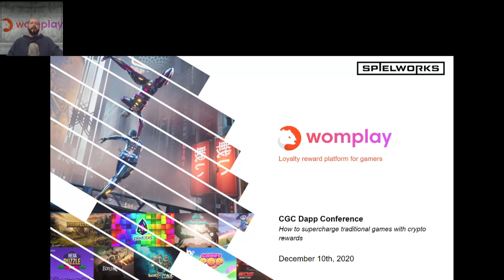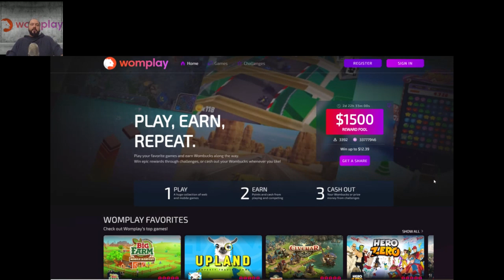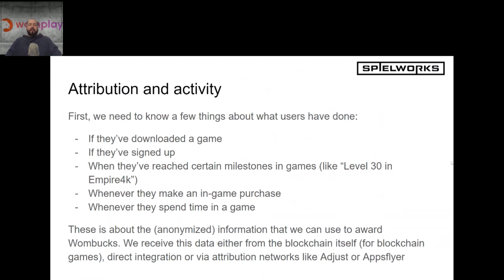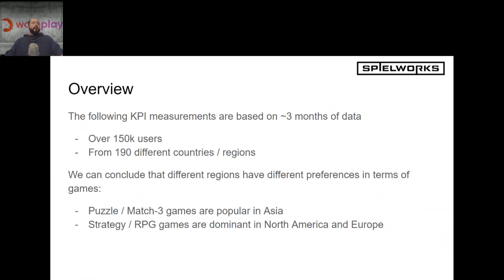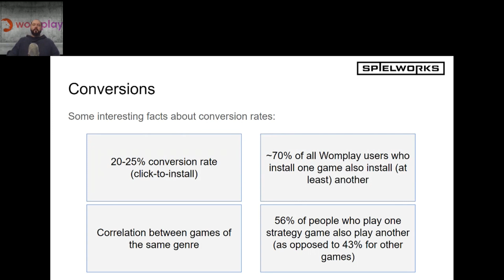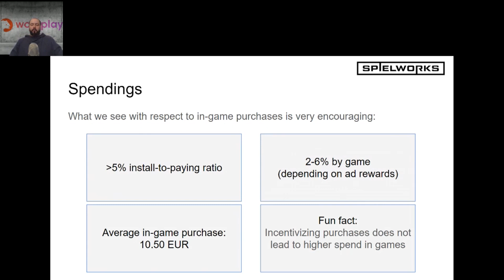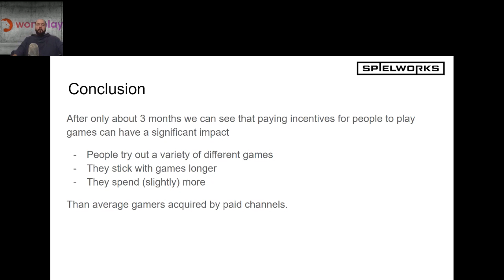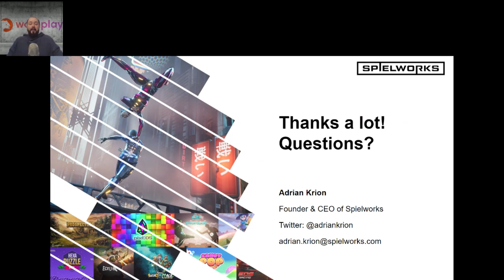How to Level Up Traditional Games with Blockchain Rewards – Adrian Krion, Spielworks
1. To achieve adoption of blockchain in gaming, we don't necessarily need more blockchain games. In fact, things do get better when you integrate blockchain with a mainstream game.
2. Blockchain rewards can have an impact on your KPIs.
3. There is so much more than you could do with these.